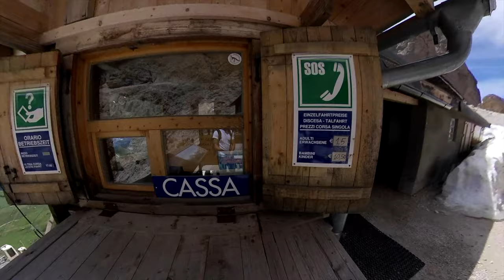Wandertour in Südtirol - Vom Sellajoch zur Toni-Demetz-Hütte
Die Hütte befindet sich auf der Langkofelscharte zwischen dem Langkofel und der Fünffingerspitze auf 2700 m Höhe. Von Wolkenstein aus fährt man mit dem Auto durch das Grödner Tal bis hoch zum Sellajoch,  Südtirol, Italien.
Am einfachsten erreichbar ist die Toni-Demetz-Hütte vom südöstlich gelegenen Sellajoch aus. Von dort führt neben dem Steig im Sommer auch eine 1960 erbaute historische zwei Personen Gondelbahn herauf, die direkt an der Hütte oben endet.
Eigentlich wollte ich bei meiner Wanderung erst mal um das Langkofelmassiv wandern und dann erst auf den Wanderweg 525 hoch zu Hütte stoßen, jedoch habe ich mich ein wenig verlaufen und war dann schon direkt auf dem 525 Weg der gerade aus nach oben in 1,5 h ging.
Oben auf 2700m angekommen hat man einen herrlichen Blick über die Dolomiten und von hier aus kann man seine eigentliche Bergwanderung starten, da sehr viele Routen von der Hütte aus beginnen oder einfach den Bergsteigern von der Restaurant Terrasse aus gemütlich zusehen.

In meinen Videos verwende ich meistens dieses Equipment:
Filter für Landschaftsfotografie: Haida ND Filter
Stirnlampe Black Diamond